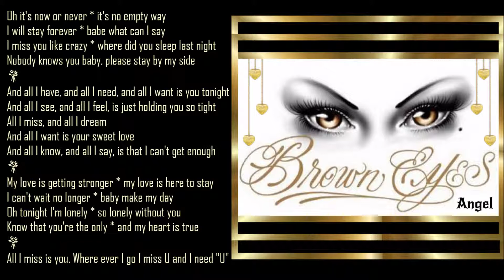All I Have * 💕 * Modern Talking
Oh it's now or never * it's no empty way
I will stay forever * babe what can I say
I miss you like crazy * where did you sleep last night
Nobody knows you baby, please stay by my side
And all I have, and all I need, and all I want is you tonight
And all I see, and all I feel, is just holding you so tight
All I miss, and all I dream
And all I want is your sweet love
And all I know, and all I say, is that I can't get enough
My love is getting stronger * my love is here to stay
I can't wait no longer * baby make my day
Oh tonight I'm lonely * so lonely without you
Know that you're the only * and my heart is true
All I miss is you. Where ever I go I miss U and I need "U"